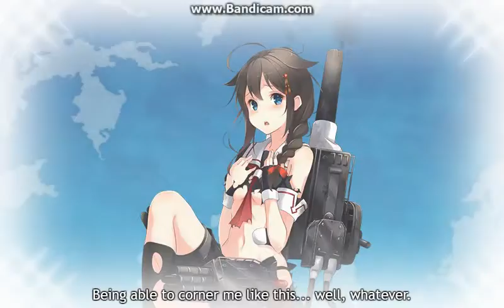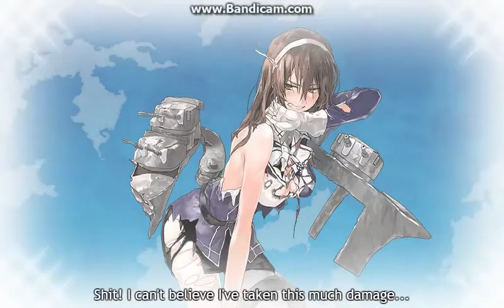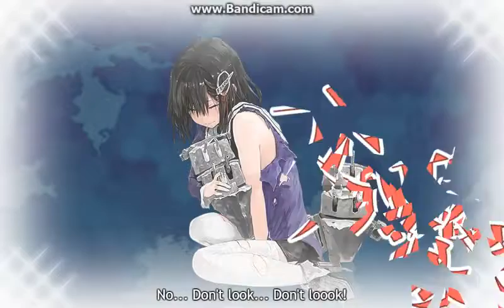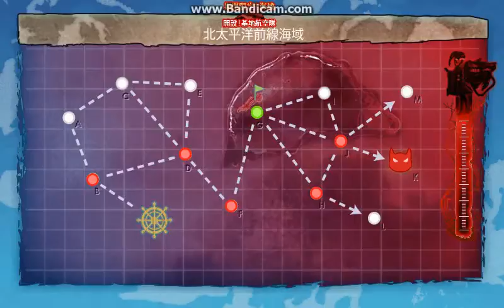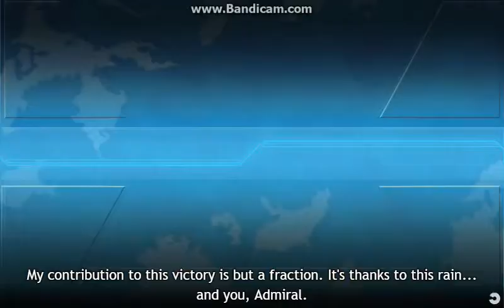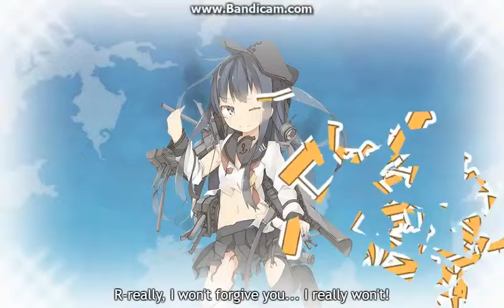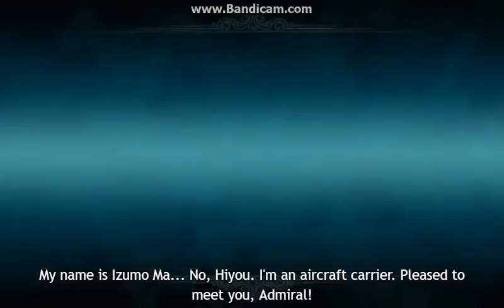Spring Event 2016 E-3 Hard Eps#2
enjoy Sanity & salt & Mayuyu luck powder! *-* /